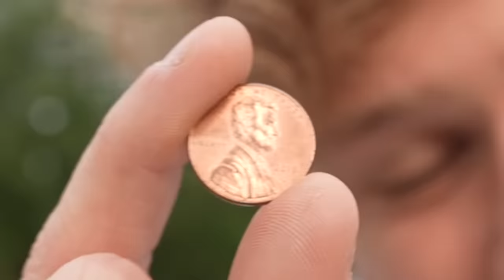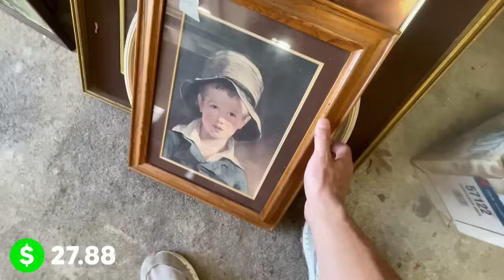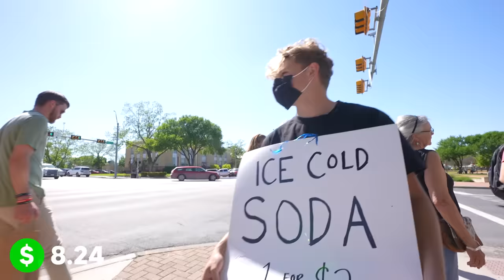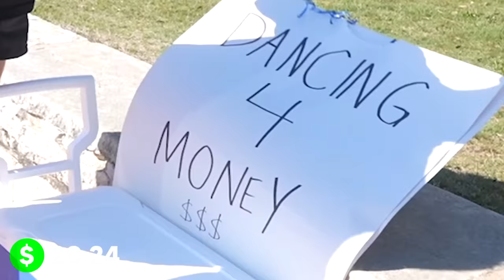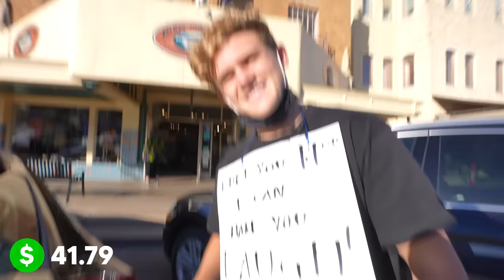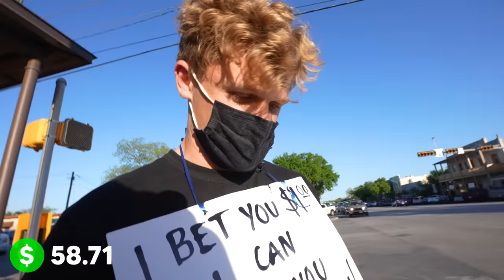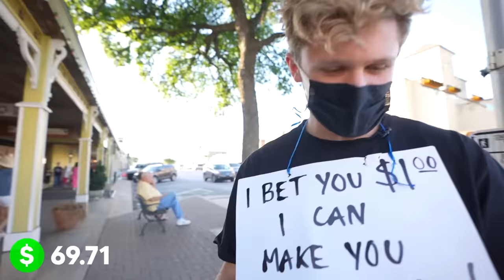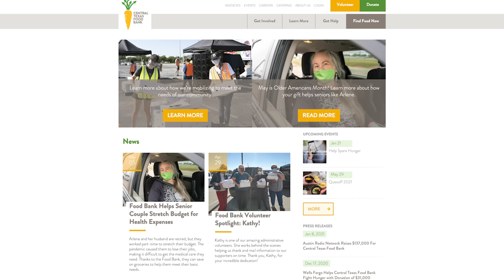I Survived On $0.01 For 1 Week - Day 6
7 days. 1 penny. day 6. 0 fricks left to give.